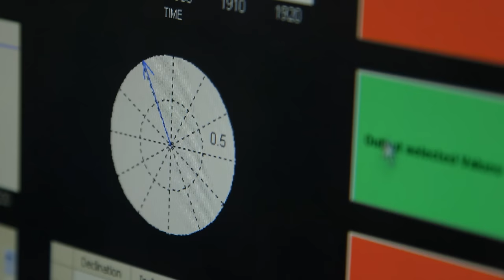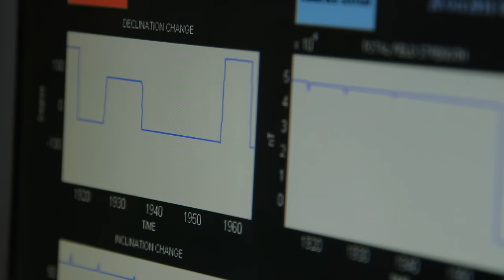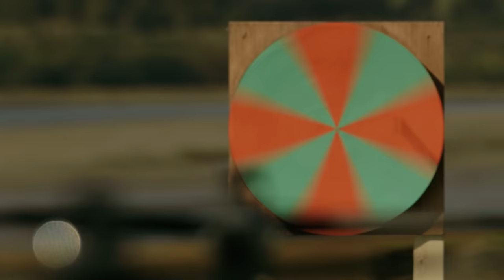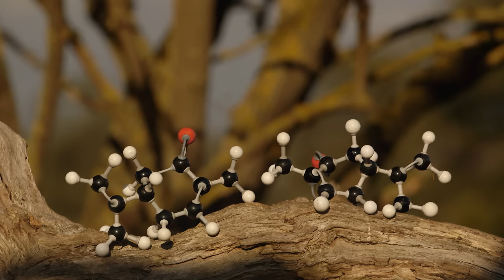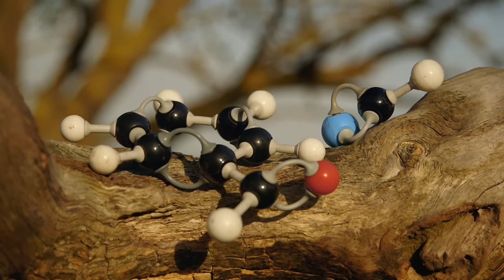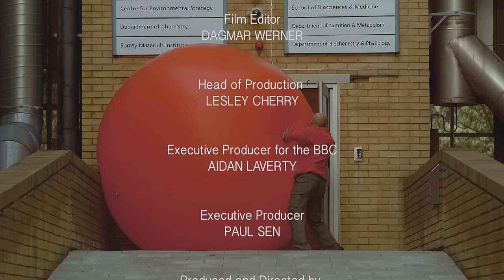Secrets of Quantum Physics, "Let There Be Life" 4k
Can quantum mechanics explain the greatest mysteries in biology? Physicist Jim Al-Khalili turns his attention to the world of nature for answers.

Professor Jim Al-Khalili reveals how Einstein thought he'd found a fatal flaw in quantum physics that implies that subatomic particles can communicate faster than light. The host of "The Amazing World of Gravity" and "Everything and Nothing" shows how robins navigate using quantum entanglement, how our sense of smell is touched by quantum vibrations, and how physics might play a role in evolution.